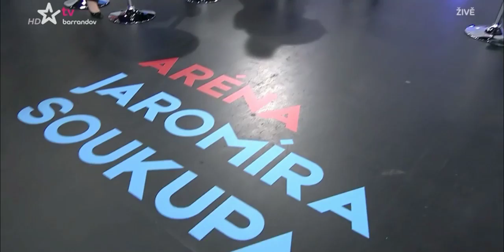Pobavená komunistka H. Jirovcová komentovala J. Chvojku v Aréně J.Soukupa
Radek Vondráček / ANO
Jan Chvojka /ČSSD
Hana Aulická Jírovcová /KSČM
Jiří pospíšil /TOP09
POŘAD: Aréna J. S.
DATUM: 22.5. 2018